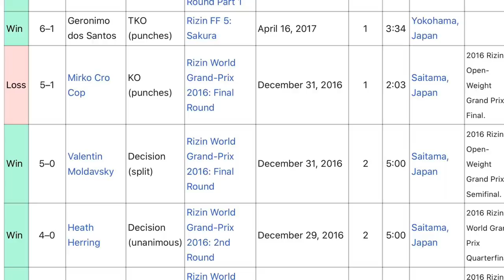HD مبارزه زنده امیر علی اکبری و شلتون 🎤با گزارش فارسی🎤 کیفیت ( with persian commentator)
با شروع رویداد  ACA 93 امیر علی اکبری از ایران برابر شلتون گریوز از آمریکا قرار گرفت .
علی اکبری که به علت مصدومیت نتوانست در مبارزه‌ی قهرمانی با محمد واخايف روبرو شود، حالا باید از سد گریوز بگذرد. شلتون گریوز هم که پیش از این تا ورودی یو اف سی پیش رفته بود، در نهایت با این سازمان معتبر قرارداد نبست و حالا دنبال اثبات شایستگی‌های خود است.

لینک‌ مبارزه علی اکبری با هیس هرتینک👇🏻

‎لینک مسابقه علی اکبری با مولداوسکی👇🏻

👇🏻لینک مبارزه امیر علی اکبری و اسموادارو

👇🏻لینک مبارزه امیر علی اکبری‌ و آلمیدا

👇🏻لینک مبارزه امیر علی اکبری و دوس سانتوز

👇🏻لینک مبارزه امیر علی اکبری و تیلر کینگ آمریکا

👇🏻لینک اولین مبارزه MMA امیر علی اکبری

All of the videos posted on this page have been created , edited and voice overed by us. The videos each have a persian commentator which you can see at the corner of the video. All of the these videos are edited by us and are completely different from the original videos.

 امیر علی اکبری
لقب: سلطان
سن: ۳۰
قد: ۱۹۱ سانتیمتر
وزن: ۱۱۶ کیلوگرم
ملیت: ایرانی
امیر علی اکبری از سال ۲۰۱۴ به ورزش ام ام ای روی آورد و در تایلند به یادگیری جوجیتسو و کیک بوکسینگ مشغول شد. او در سازمان معتبر AKA Thailand زیر نظر مبارز قدیمی یو اف سی، مایک سویگ تمرین کرد. در سال ۲۰۱۵ به دنیای حرفه‌ای ام ام ای وارد شد و در اولین مبارزه‌اش هونگ چول لی را در ۱۷ ثانیه ناک اوت کرد. دومین مبارزه‌ی او برابر رادو اشپینگل معروف برگزار شد که با برد علی اکبری در راند اول همراه بود. سپس به سازمان معتبر رایزین در ژاپن پیوست. او در راه رسیدن به فینال مسابقات گرند پری رایزین جوائو آلمیدا را ناک اوت کرد و هیث هیرینگ و والنین مولدوفسکی را با رای داوران شکست داد. در فینال برابر میرکو کرو کاپ، مبارز بسیار قدرتمند قرار گرفت. علی اکبری که ظهر همان روز در دیدار نیمه نهایی آسیب کوچکی دیده بود، در راند اول برابر کرو کاپ ناک اوت شد و به نایب قهرمانی رضایت داد.
علی اکبری در سال ۲۰۱۷   به سازمان ACA پیوست. در مباره‌ی اولش دنیل اسمولدروف را در راند اول ناک اوت کرد و سپس در مهرماه ۱۳۹۷ موفق شد دنیل اوملیانچوک، معروف به خرس لهستان را با رای داوران شکست دهد. در آبان ماه قرار بود با محمد واخائف سر کمربند قهرمانی مبارزه کند، اما مصدومیت شدید پا  در بازی با اوملیانچوک باعث لغو مبارزه با واخائف شد. علی اکبری در رنکینگ سنگین وزن ACA رتبه‌ی اول را دارد. رکورد او در ام ام ای  ۹ برد و ۱ شکست بوده و ۷ برد او با ناک اوت بدست آمده است.

شلتون گریوز
لقب: قبر کن
سن: ۳۳
قد: ۱۸۷ سانتیمنر
وزن: ۱۱۸ کیلوگرم
ملیت: آمریکایی
شلتون گریوز از سال ۲۰۱۲ فعالیتش را در ام ام ای آغاز کرد. او در اولین مبارزه‌اش موفق شد کیث بل را در راند اول ناک اوت کند. اما در چهار مبارزه‌ی بعدی‌اش ۳ بار شکست خورد که دو بار از این بین با سابمیشن بود. سپس با بدست آوردن چهار برد متوالی موفق شد به مبارزات ورودی سازمان یو اف سی راه یابد. او در سال ۲۰۱۷ و در رویداد سه شنبه شب دانا وایت موفق شد اورت سیمز را در راند سوم ناک اوت کند. با وجود این عملکرد خوب، یو اف سی به دلایل نامعلوم حاضر به بستن قرارداد با او نشد. شلتون گریوز به کار خود در ام ام ای ادامه داد و در دو مبارزه‌ی بعدی‌اش موفق شد جیسون والراون را با ناک اوت در راند اول و کارل سامانوتافا را با رای داوران شکست دهد. رکورد گریوز در ام ام ای تاکنون ۹ برد و ۳ شکست بوده و چهار برد او با ناک اوت بدست آمده است. نقطه‌ی درخشان کارنامه‌ی او
این است که تاکنون ناک اوت نشده است

با کنسل شدن مبارزات اخیر علی اکبری این مبارزه آخرین مبارزه او تا کنون بوده

لازم به ذکر این مبارزه در تاریخ ۲۰۱۹ انجام شده و آخرین مبارزه امیر علی اکبری تا کنون می باشد . This video has been edited, commented, analyzed by the MMA farsi team , with a video of myself following along the background video. A special thanks to the original content that this video was inspired by:
Linked: